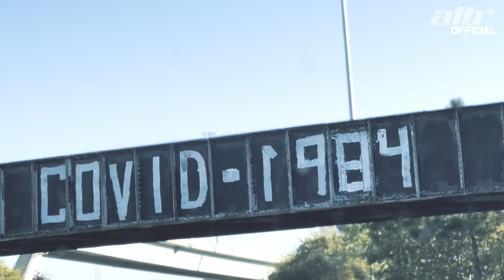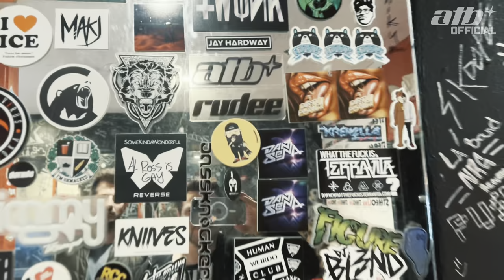ATB - Starfire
► Follow ATB

Credits:

ATB, RuDee, Chris Quinn